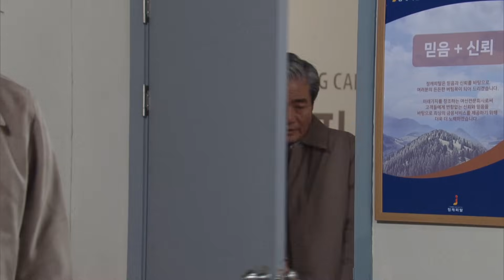Weakening [The Elegant Empire : EP.86] | KBS WORLD TV 240108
(SUB: ENG/CHN)

Mon-Fri 21:25 | Re-run : Tue 04:20,Wed-Thu 04:10,Fri-Sat 04:25, Tue-Sat 10:00 (Seoul, UTC+9)

A desperate yet elegant journey of revenge by two men and women to recover lost lives, suppressed justice, and hidden truths under a great power... 'The Elegant Empire'